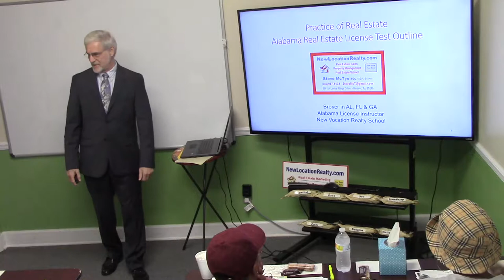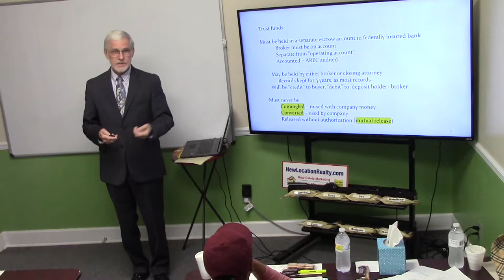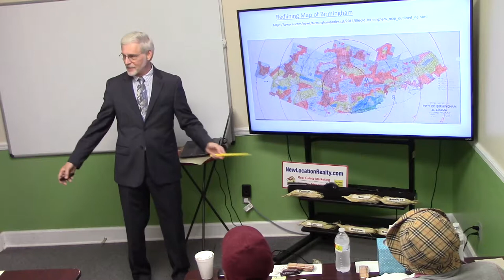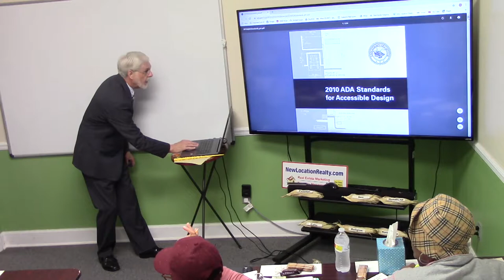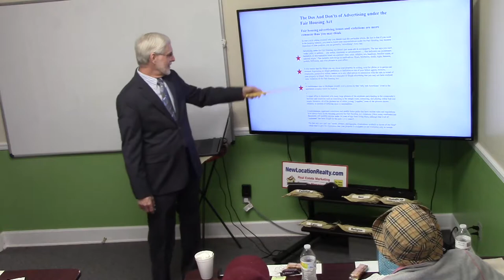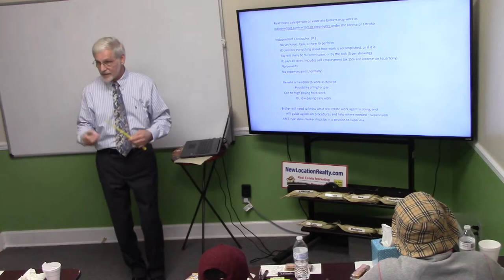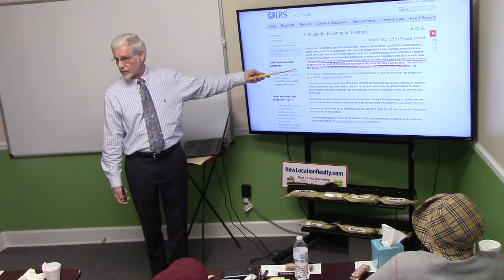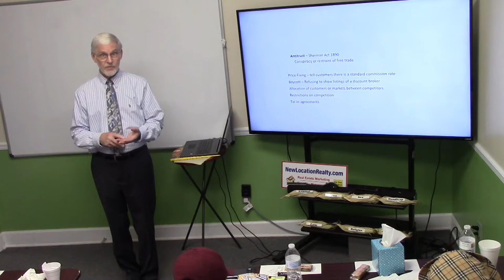Practice of Real Estate Pre-License test class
Alabama Real Estate license class